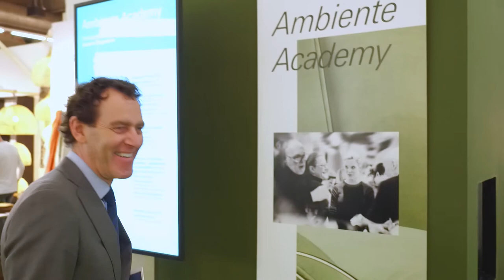Ambiente 2019 live: Interview w/ Beatrix Gutman & Javier Guzmán Benito at Ambiente Academy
Beatrix Gutman, social media manager of Karstadt Warenhaus GmbH, talks about her work at Karstadt and her lecture at the Ambiente Academy. After that architect Javier Guzmán Benito – founder of zooco estudio – gives insights into his experiences with different brands at Ambiente.

⏩ 00:00 Interview with with Beatrix Gutman
⏩ 01:50 Interview with Javier Guzmán Benito
⏩ 05:05 Other things to see at ambiente19

Ambiente 2019 in Frankfurt, Germany: 8. – 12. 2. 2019.